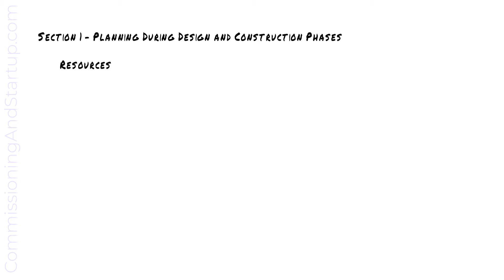Commissioning Resources- Several resources that make up the Commissioning Team, what are they?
Welcome to my Free 3-Day Commissioning and Startup Mini Course.

In this course, you will learn:

Module 1 - Prior to On-Site Commissioning
   Section 1 - Planning during design and construction phases
   Section 2 - Procurement - Factory Acceptance Testing
   Section 3 - Mechanical Completion

Module 2 - On-Site Commissioning
   Section 1 - Pre-Commissioning Activities
   Section 2 - Commissioning Activities

Module 3 - Startup and Operational Readiness
   Section 1 - Startup
   Section 2 - Performance Verification
   Section 3 - Operational Readiness

The free course includes video tutorials, as well as the following download resources:
- 3 Video Tutorials
- Module 1/2/3 Workbooks for note taking during video tutorials
- Commissioning Dictionary to explain all terminology and acronyms
- Deficiency Classification
- Deficiency Tracking Template
- Weekly Meeting Plan
- Meeting Minute Template
- Functional Checklist Template
- Operational Readiness Template

Thanks, see you there!

Paul Turner, P. Eng, PMP